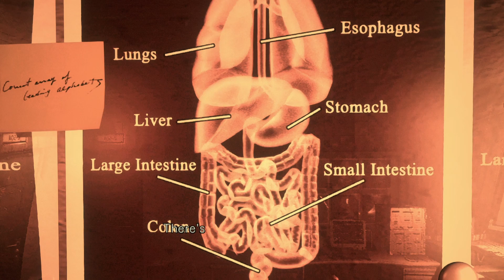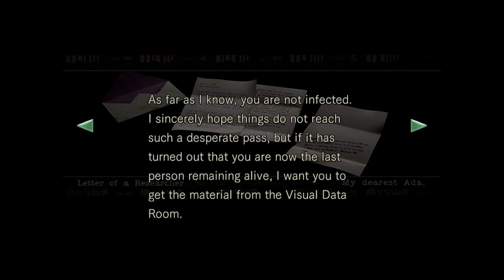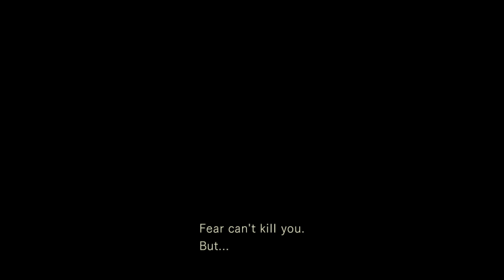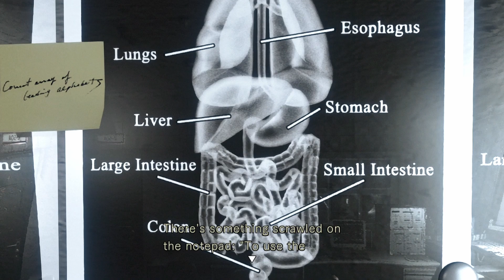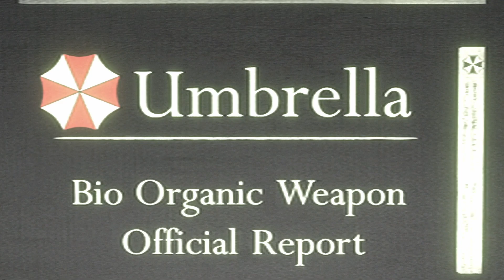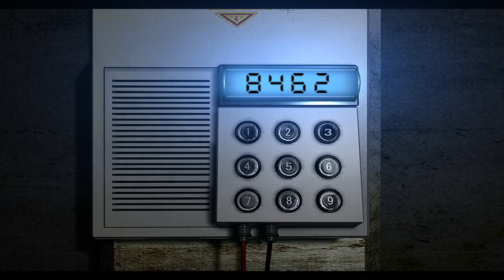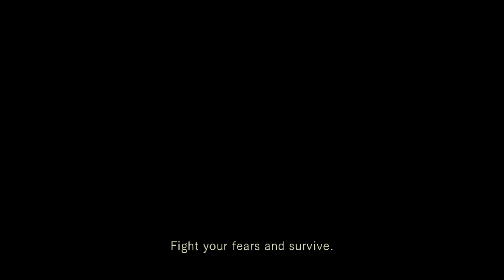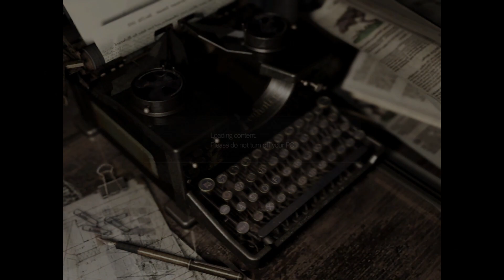The *Almost* Forgotten Episode - Resident Evil [HD Remake Steam port] Livestream Part 6 FINALE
The first hour of the video features my sanity being put to the test, including a part where i'm sent off the edge and actually start raging, all because of me being smooth brained back then

Anyway I start making progress about halfway through the vid and from there my calm self takes over, restoring balance to my mind

Also i unlock 3 out of 6 Jill endings